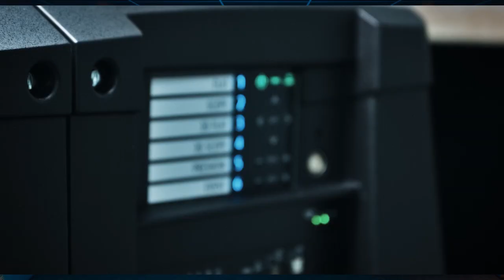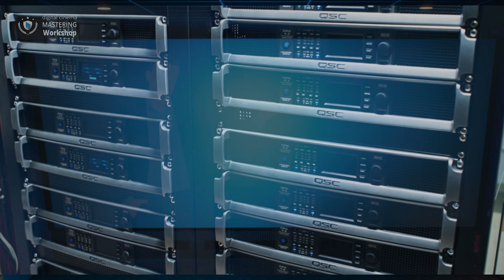Wieso kann ich nicht mit meinem Film einfach ins Kino kommen?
Bring deinen Film in jedes Kino!

▬ Über videodo ▬▬▬▬▬▬▬▬▬▬▬▬

▬ Mein Shop ▬▬▬▬▬▬▬▬▬▬▬▬▬

▬ Social Media ▬▬▬▬▬▬▬▬▬▬▬▬▬▬▬